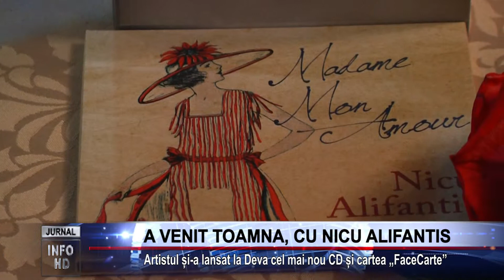A VENIT TOAMNA, CU NICU ALIFANTIS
Artistul și-a lansat la Deva cel mai nou CD și cartea „FaceCarte”